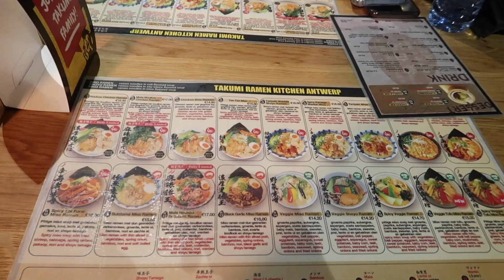ANTWERPEN - NIEUWE PIERCING - NIEUWE KLEDING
Welkom op onze kanaal!

In samenwerking met Chiquelle heb ik weer is een kortingscode ‘YAMTUF20’ voor jullie maak er gebruik van en enjoy! Hieronder zal je alle linkjes vinden :

We hebben weer is een week vlog voor jullie online gezet!
Wij hopen dat jullie er van gaan genieten

Veel kijk plezier xoxo Yagmur & Tufan